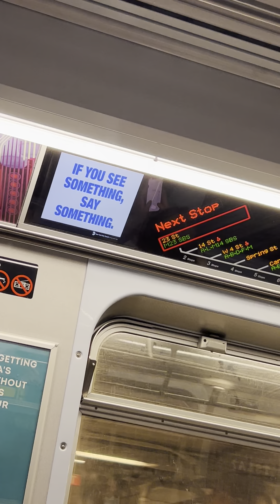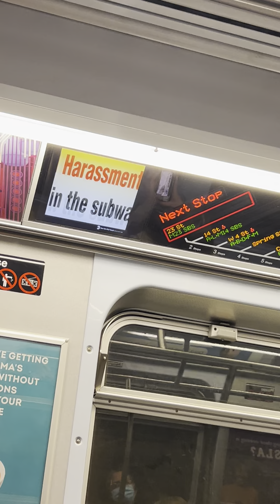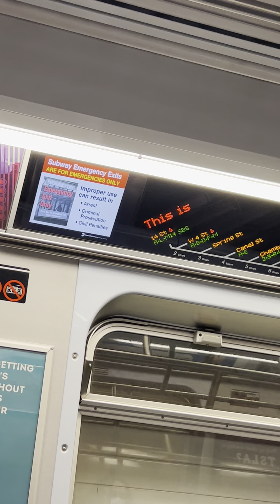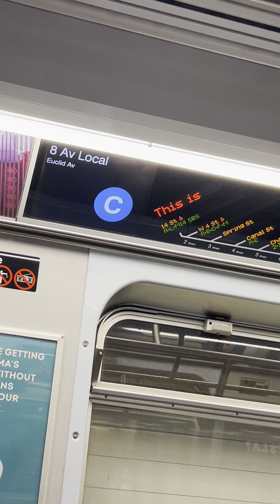Ride on Brooklyn bound R179 C to 14 St